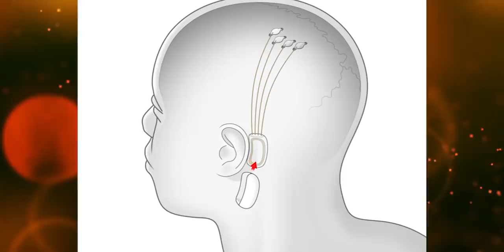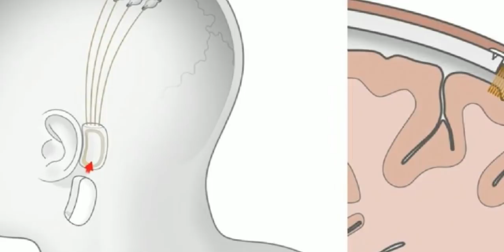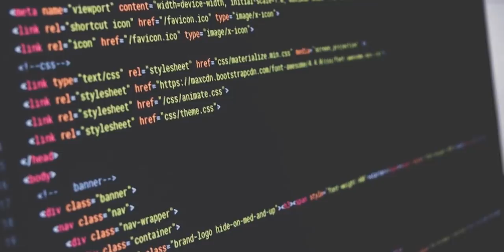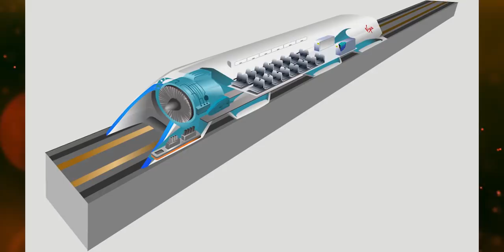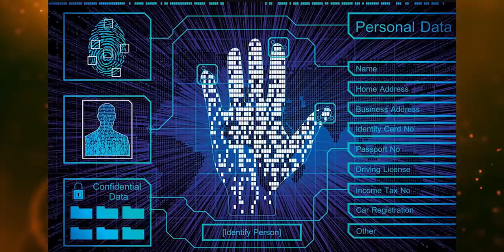Neuralink czyli czip w mózgu człowieka i kolejne wielkie projekty Elona Muska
Ostatnie zapowiedzi Elona Muska zszokowały ludzi, bowiem trudno nie być zdziwionym kiedy słyszy się o śmiałych planach wszczepiania ludziom chipów do mózgu, które umożliwią bezprzewodowe słuchanie muzyki bez konieczności używania słuchawek.
Część fanów nowinek technologicznych jest wręcz zachwycona nowym pomysłem. Uważają, że słuchanie muzyki w naszej głowie będzie bardzo komfortowe i wygodne a dodatkowo słuchaną muzyką nikomu z otoczenia nie będziemy przeszkadzać. Inni użytkownicy wyraźnie zaznaczyli, że krok w stronę chipów w mózgu będzie krokiem ku zagładzie ludzkości.
22 Lipca media z całego świata obiegła informacja o nowym  planie Muska. Wówczas dowiedzieliśmy się nieco więcej na temat tajemniczego startupu o nazwie Neuralink, którego główną misją jest opracowanie interfejsu na linii mózg – komputer, który będzie zdolny do symbiozy między człowiekiem a komputerem. Dnia 28 sierpnia na zaplanowanej na ten czas konferencji przedstawione zostaną dalsze szczegóły dotyczące prac nad rozwojem programu. W drugiej połowie lipca Elon Musk zapowiedział, że implanty mózgowe opracowane przez jego startup Neuralink będą w stanie odtwarzać muzykę bezpośrednio w mózgu człowieka. Idąc dalej, Musk potwierdził również, że jego czipy będą posiadały unikalną możliwość selektywnego stymulowania odpowiednich obszarów mózgu celem wydzielania hormonów, między innymi oksytocyny oraz serotoniny.
Inne pomysły Elona Muska są równie szalone. Niekiedy pochodzący z RPA multimiliarder brzmi jakby był dosłownie szalony. Całkiem niedawno Musk zaproponował aby zbombardować marsa ładunkami jądrowymi aby nieco ocieplić jego klimat. W czasie znakomitego występu w The Late Show ze Stephenem Colbertem w 2015 roku, Musk powiedział, że jeśli człowiek chce żyć na Marsie, to trzeba podnieść temperaturę planety.
Musk kolejny odważny pomysł ogłosił pod koniec 2016 roku. Jest zniesmaczony wiecznym staniem w korkach dlatego chce stworzyć maszynę do drążenia tuneli w ekspresowym tempie. Musk jest w posiadaniu ponad 2 milowego tunelu testowego biegnącego pod siedzibą SpaceX. Wiele informacji na jego temat ma zostać ujawnionych 18 grudnia obecnego roku. Łączonym z tym pomysłem jest plan stworzenia kolei, która w tych tunelach będzie mogła poruszać się z prędkością ponad 1200 kilometrów na godzinę.
Dodatkowo działania Elona mógł obserwować praktycznie każdy z nas pod warunkiem że pogoda na niebie sprzyjała nocnym obserwacjom. Bowiem począwszy od 24 maja 2019 roku, kiedy w przestrzeń kosmiczną wyniesiona została pierwsza seria satelitów Starlink czyli firmy należącej do SpaceX, wraz z biegiem kolejnych dni i miesięcy, kolejne satelity przyłączały się do słynnego pociągu starlinków. Ten piękny widok przemierzających przez niebo świetlistych kropek w formie długiego łańcucha przykuł uwagę całego świata.
Wraz ze zwiększaniem ilości starlinków wokół ziemi, powoli realizuje się plan SpaceX elona Muska, w sprawie stworzenia ultraszybkiego globalnego internetu z maksymalnym opóźnieniem dochodzącym do 20 minisekund. Elon jeszcze nie zapowiedział z jaka prędkością starlinki umożliwią surfowanie po internecie jednakże zapewnił, że będą one zdecydowanie lepsze niż współczesne rozwiązania technologiczne z zakresu łączności bezprzewodowej.